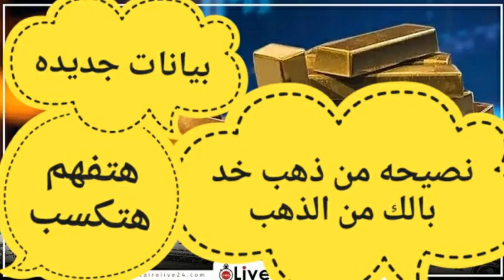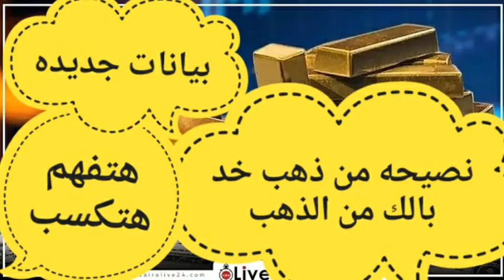عاجل.. هل الذهب في طريقة للسقوط في الهاوية؟| اسعار الذهب اليومالذهب1\مؤشر الذهب\مؤشر اسعار الذهب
ب في دبي, اسعار الذهب في اوروبا,  البنك الاهلي,  اسعار الذهب في الامارات, سعر الذهب اليوم في اوروبا, اسعار الذهب اليوم في الاسكندريه, نظرة عامة علي الاسواق, صندوق الاستثمار في الذهب, أسعار الذهب اليوم
 حبايبنا اللي عجبهم تطبيق أسعار الذهب بتاعنا وسهولة استخدامه .وكانوا بيتمنوا انه يكون لجميع الدول العربية زي السعودية 🇸🇦 والإمارات 🇦🇪 والكويت 🇰🇼 وقطر 🇶🇦ومصر 🇪🇬 وغيرها 🌍
عملنا لحضراتكم تطبيق مخصوص فيه كل الدول اللي طلبتوها بالعملة بتاعة البلد